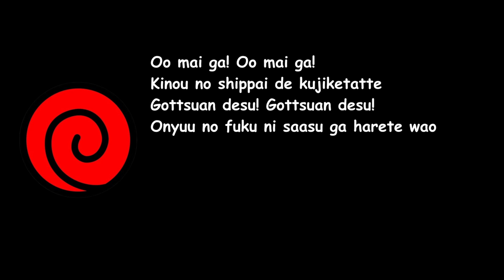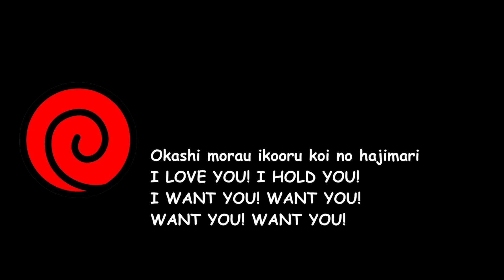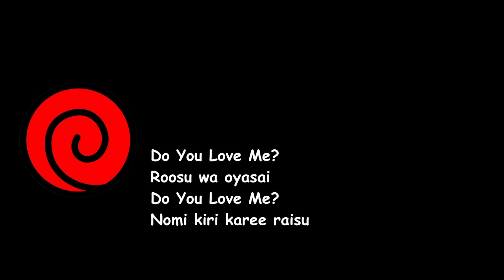DEV PARADE - Bacchikoi!!! (Naruto Shippuden Ending 8) Lyrics Video